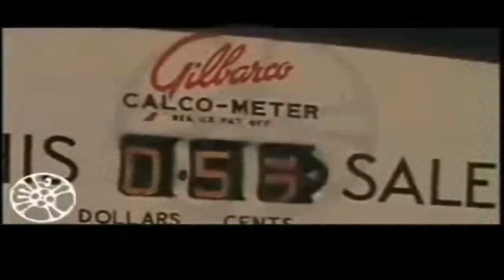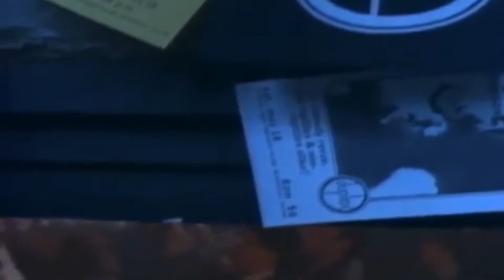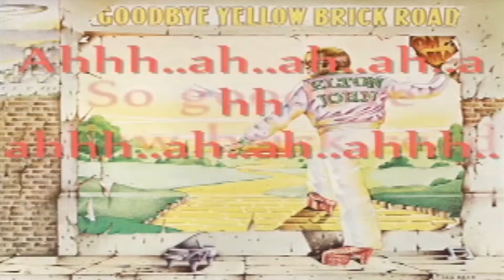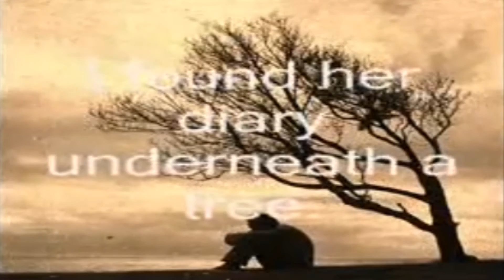Popular Culture Easy listening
Easy listening (sometimes known as mood music)[1][4] is a popular music genre and radio format that was most popular during the 1950s to 1970s.[5] It is related to middle-of-the-road (MOR) music and encompasses instrumental recordings of standards, hit songs, non-rock vocals and instrumental covers of selected popular rock songs. It mostly concentrates on music that pre-dates the rock n' roll era, characteristically on music from the 1940s and 1950s. It was differentiated from the mostly instrumental beautiful music format by its variety of styles, including a percentage of vocals, arrangements and tempos to fit various parts of the broadcast day.

Easy listening music is often confused with elevator music ("Muzak"),[not verified in body] or lounge music, but while it was popular in some of the same venues it was meant to be listened to for enjoyment rather than as background sound.